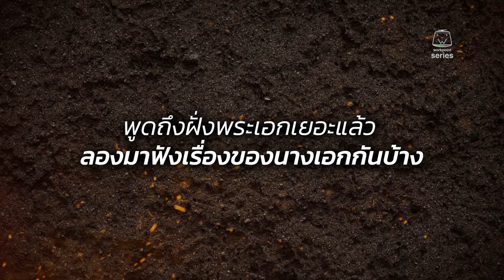Exclusive interview "เสือตัดสิงห์ ลิงหลอกเจ้า"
เตรียมความพร้อมก่อนปฏิบัติการสืบราชการลับ
กับละคร “เสือตัดสิงห์ ลิงหลอกเจ้า” EP. แรก ในวันพุธ ที่ 20 ก.ย นี้

เรามาเจาะลึกเบื้องหลัง ละครบู๊ แอคชั่น ฮาสาดกระสุน เรื่องแรกของปี ที่มาพร้อมบทสัมภาษณ์พิเศษ ของ 4 พระเอก 2 นางเอก นิว วงศกร, ไนกี้ นิธิดล, โก๊ะตี๋ อารามบอย, นาย มงคล, น้ำตาล วิลาสินี และ มายด์ วรัทยา พร้อมทั้งผู้จัดละคร อย่าง พี่ฉะ - ชยานนท์ อุลิศ CEO บริษัท แม็ทชิ่ง แม็กซิไมซ์ โซลูชั่น จำกัด (มหาชน) ที่ขอบอกเลยว่า สนุกสนาน มัน ฮา แบบห้ามพลาด !!!

แล้วมาติดตามชมละคร "เสือตัดสิงห์ ลิงหลอกเจ้า"
📌 EP. แรก ในวันพุธที่ 20 กันยายนนี้
 กับ เวลาความสุข เวลาแฮปปี้ เวลาแฟมิลี่ 1 ทุ่มตรง ทุกวันจันทร์ - วันพุธ ทางช่องเวิร์คพอยท์ 23 และดูย้อนหลังฟรีที่แรกที่ TrueID เวลา 20.00 น.